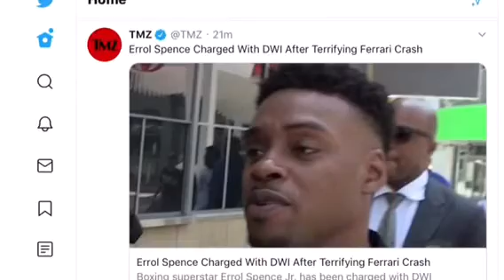JERMALL CHARLO REACTS TO ERROL SPENCE CAR ACCIDENT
JERMALL CHARLO ON ERROL SPENCE CAR ACCIDENT